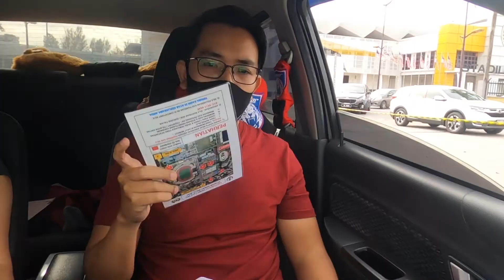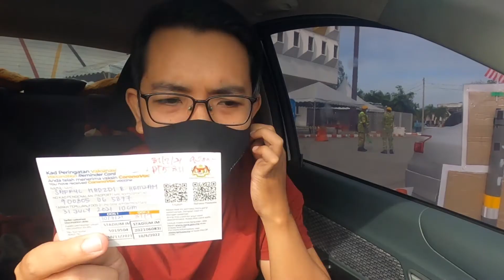VLOG: Vaksin Drive-Thru (Jangan Bagi Perempuan Drive Kereta 🤦🏻‍♂️)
Aku kena vaksin untuk dos ke 2, orang lain yang kena cucuk, orang lain yang nervous, haha